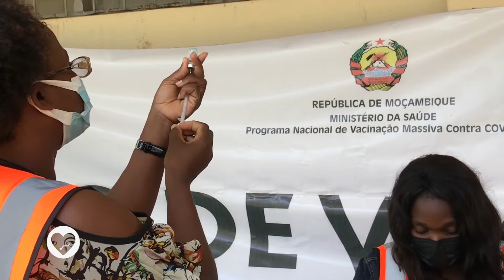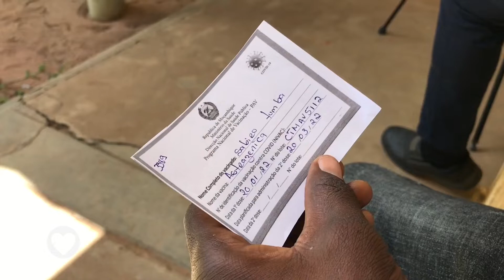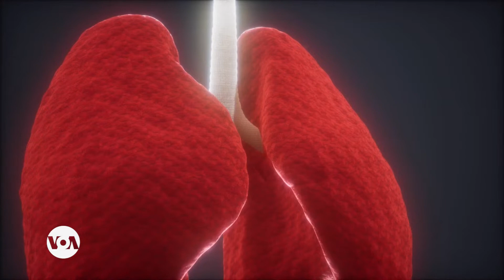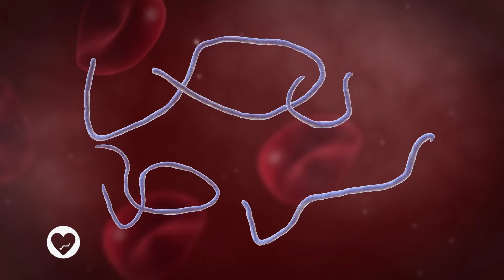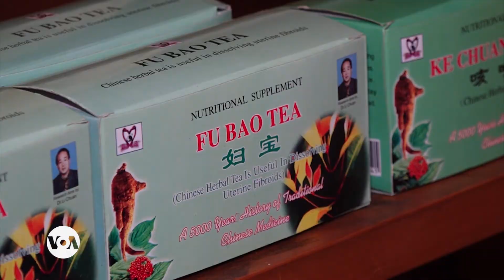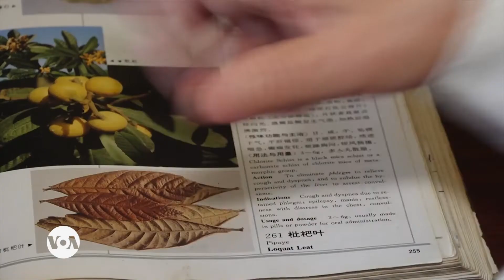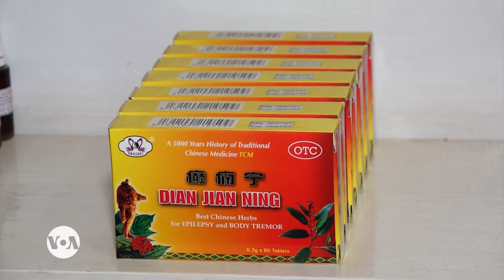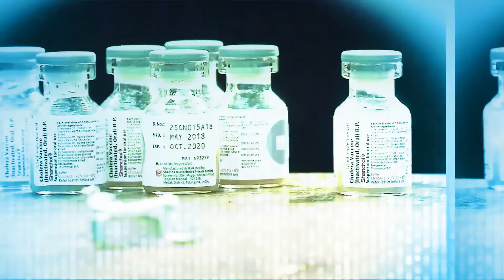BUNGABUNGA UBUZIMA EP 03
Bungabunga Ubuzima ni ikiganiro gikangurira abantu kwita ku buzima n’imibereho yabo ya buri munsi. Ni buri cyumweru I saa kumi n’imwe n’igice ku mugoroba no kuwa kane saa kumi n’ebyeri ku mugoroba. Mwakurikira icyo kiganiro ku mbuga zacu zitandukanye, zirimo Facebook na YouTube kuri Radiyoyacu.VOA.